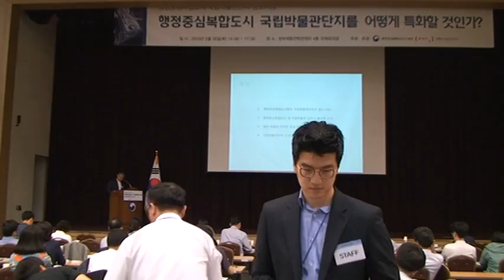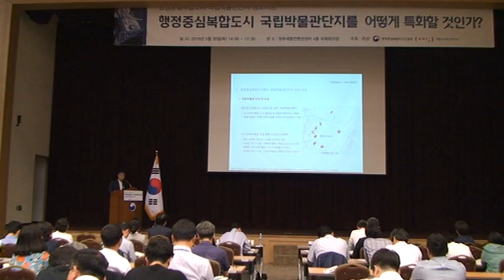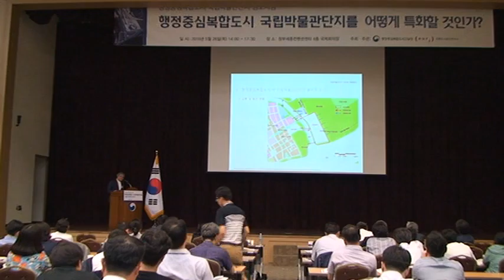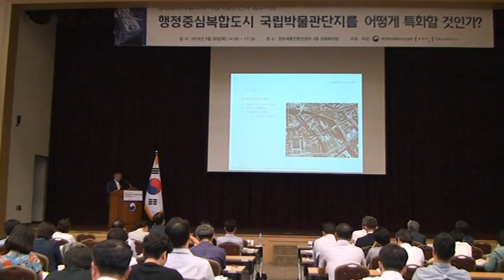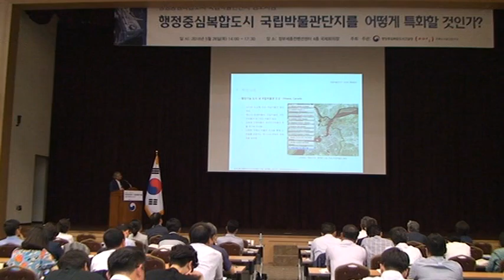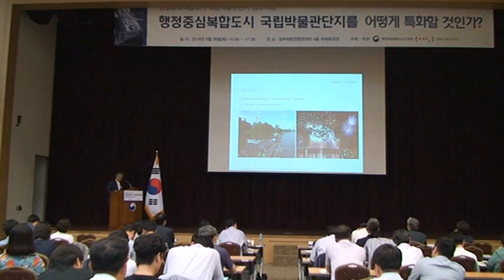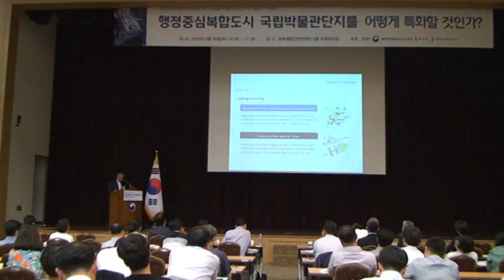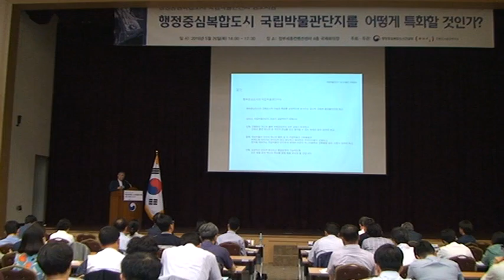행정중심복합도시 국립박물관단지 심포지엄_발제3